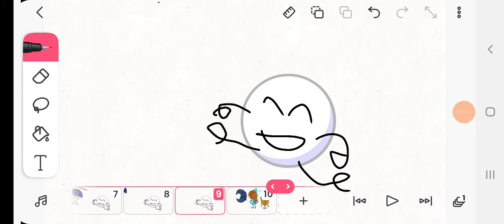object lockdown viewer voting episode 2